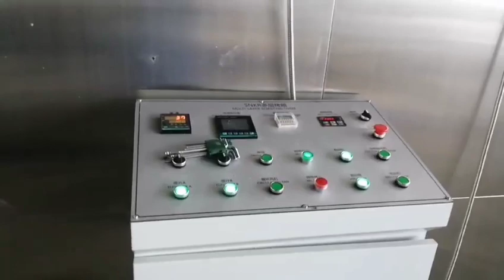Panko bread crumb production line#machine